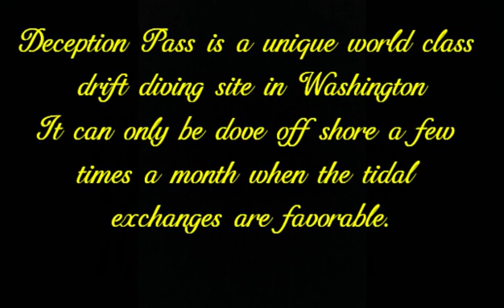Deception Pass drift diving to the Worm Wall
SCUBA diving Deception Pass off shore, Featherduster tube worms, brooding ananemones, link cod, irish lord.